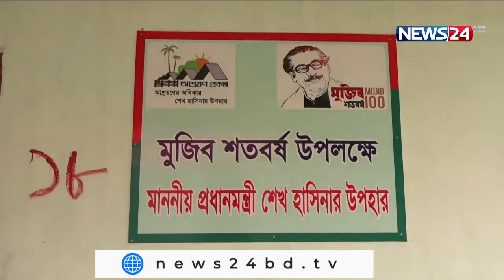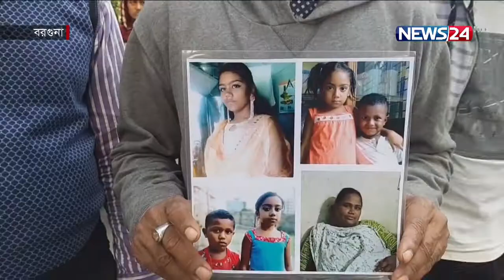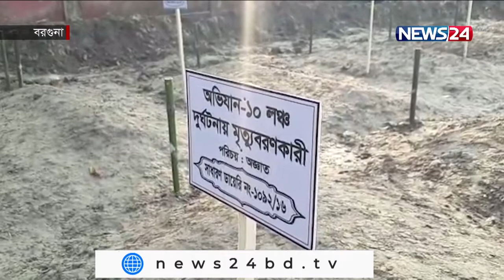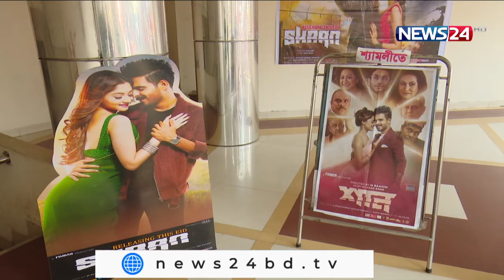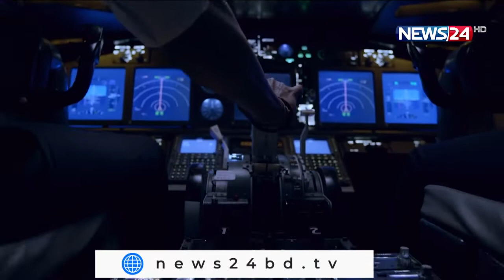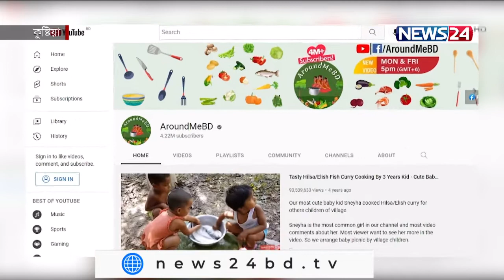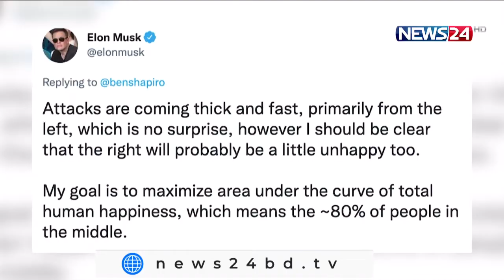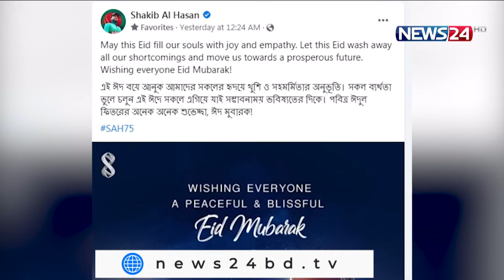NEWS24 সকালের সংবাদ at 7am News on News24 | Full News